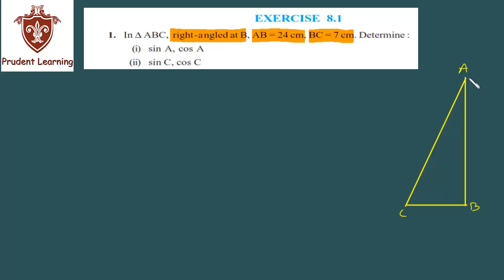Complete NCERT Solutions | Introduction To Trigonometry | Exercise 8.1, Q1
We provide complete NCERT solutions textbook exercise solutions in video format. For more video and study material Visit our
You can watch solutions for complete Exercise Solutions for Remaining Chapters are yet to come.

We hope you must be a great time preparing for your exams via watching our videos. Do communicate to us about your feedback by commenting in our videos.